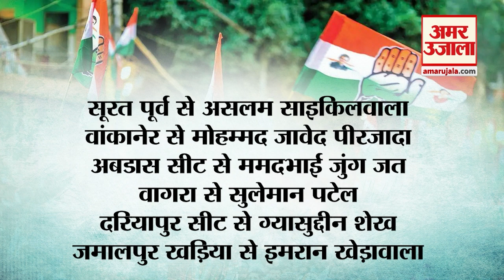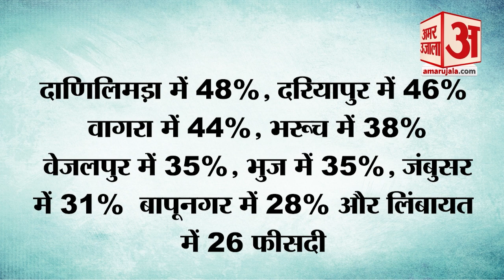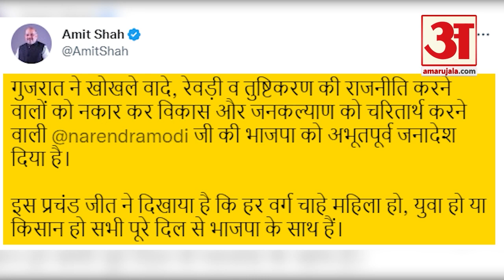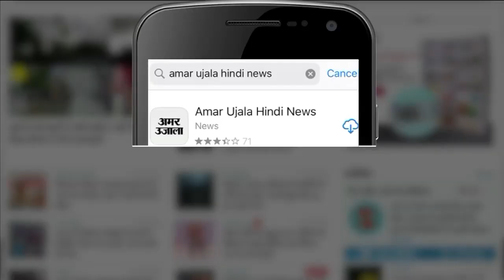Gujarat-Himachal Election Results 2022: हिमाचल की जनता हाथ के साथ, गुजरात में BJP को मिली प्रचंड जीत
Gujarat-Himachal Election Results 2022: हिमाचल की जनता हाथ के साथ, गुजरात में BJP को मिली प्रचंड जीत । Congress